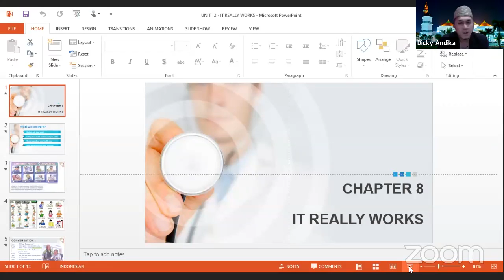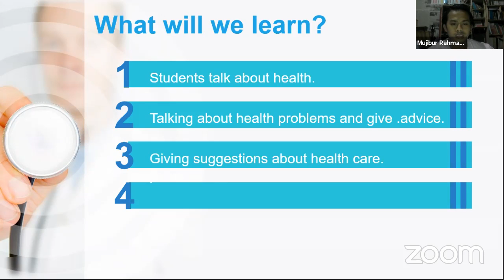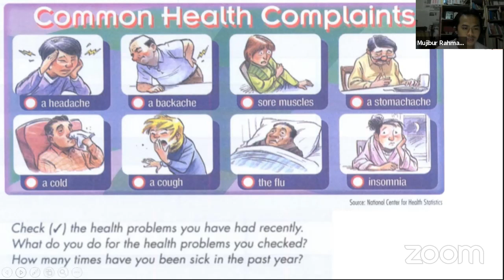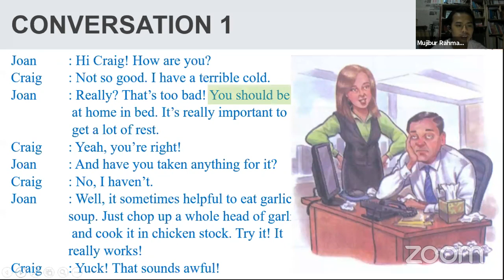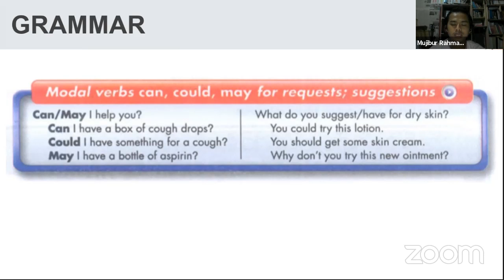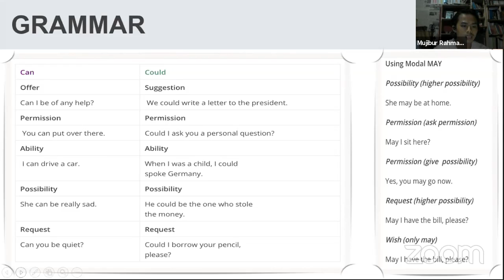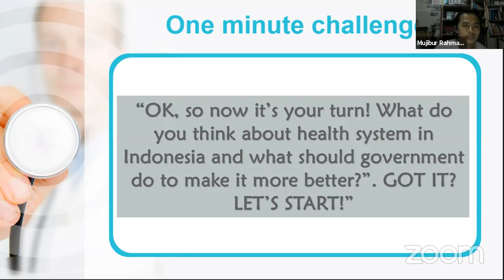Speaking English Class#days.8